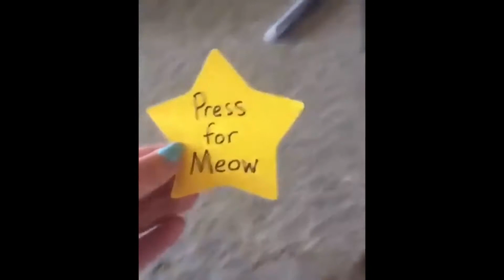Cat wants to keep all the food to himself - Cute World Times #10 - Try not to AWW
Would you like your video to be in the next episode?

Cutie World - Your Ultimate Cute Videos Compilation. Try not to go "Awww" while watching!